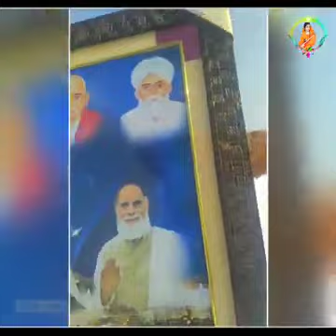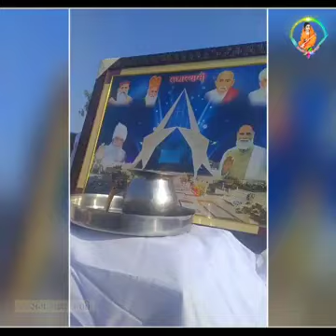chaal nar satsangat karle चाल नर सतसंगत कर ले ek baar jarur sune🙏🙏